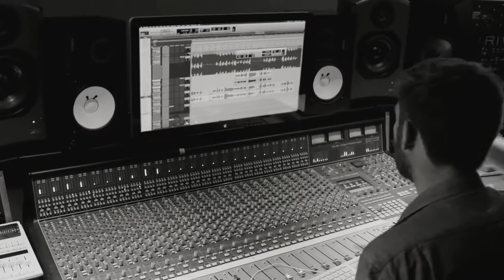The Internet Is Here but every time they say "internet" the intro to Toxic plays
this only took me an hour to make. also theres a pic of a shib in tights every time the intro to Toxic plays